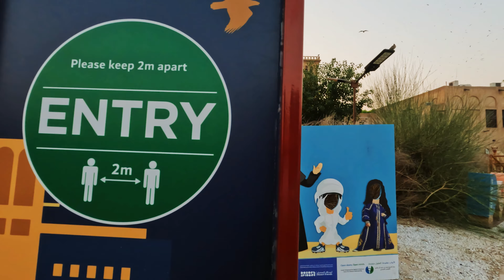Timeless Charm of Al Seef | GoPro HERO 11 Cinematic 4K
Our cinematic journey through Al Seef Dubai , the captivating heart of Old Dubai. Join us as we immerse ourselves in the rich history, vibrant culture, and timeless charm of this remarkable destination. Shot entirely on a GoPro, this awe-inspiring footage takes you on a visual adventure, showcasing the intricate details of traditional Arabian architecture, the bustling waterfront promenade, and the enchanting alleyways that tell stories of the past. From the vibrant markets to the serene waterfront views, this cinematic experience captures the essence of Al Seef, transporting you to a bygone era while highlighting its modern appeal. Prepare to be captivated by the mesmerizing beauty of  @AlSeefDubai  , an unforgettable gem nestled in the heart of Old Dubai.